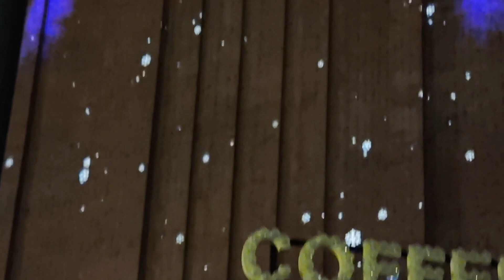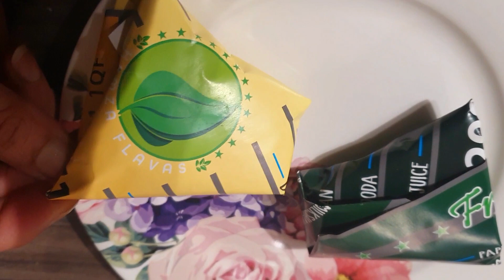Weekend vlog with family | Visit to the Bettersea Power Station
The Battersea Power Station is an iconic building located in London, England, known for its distinctive design and historical significance. It was originally built in the 1930s and has since undergone various renovations and redevelopment plans. It's now a mixed-use development with residential, retail, and office spaces, as well as cultural and leisure facilities.